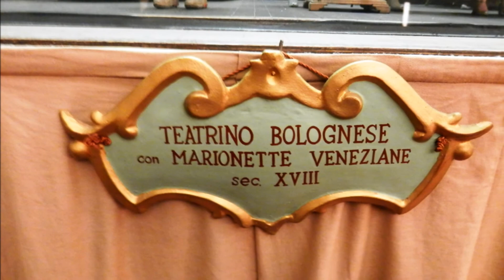Museo Davia Bargellini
Il palazzo Davia Bargellini si trova nel centro storico di Bologna ed è una costruzione del Seicento dalla struttura possente. All'ingresso veniamo accolti da "due giganti" scolpiti da Francesco Agnesini e Gabriele Brunelli. Vera e propria "casa-museo", il Davia Bargellini è un piccolo gioiello, incredibilmente intatto, dell'antico tessuto urbano bolognese.
Realizzato a partire dal 1924, il museo si compone di sette sale espositive dove sono raccolti mobili provenienti da case patrizie o borghesi, utensili, arredi sacri, ceramiche,  un'importante raccolta di quadri di pittori locali dei secoli XIV-XIX, (tra cui opere di Vitale da Bologna, Simone dei Crocefissi, Innocenzo da Imola, Cristoforo da Bologna, Jacopo di Paolo, Prospero e Lavinia Fontana, Giuseppe Maria e Luigi Crespi) e sculture della scuola di Jacopo della Quercia.
Il museo offre inoltre sculture in terracotta e statuette del presepe bolognese,  ferri battuti, chiavi, chiavistelli, serrature, intagli lignei, paramenti liturgici e una carrozza del tardo Settecento, dorata e straordinariamente dipinta.